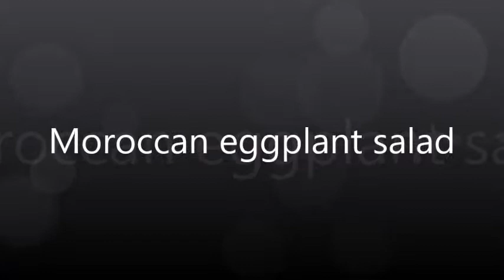Moroccan eggplant salad my way - Amalkitchen